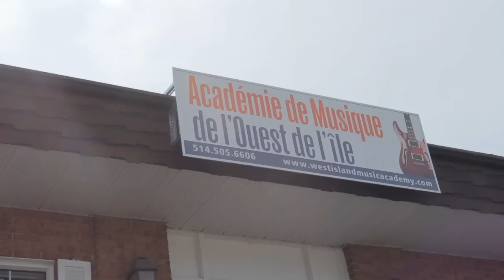Introducing… the West Island Music Academy!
Promotional video for West Island Music Academy (WIMA)

Montreal's #1 Music School offering quality personalized Private Music Lessons, Rock Band Classes, Music for Toddlers, Recitals and MORE!

Our 3 locations:
WIMA Pointe-Claire: 222 blvd Brunswick, H9R 1A6
WIMA Cote Saint-Luc: 5555 Westminster Ave, #312, H4W 2J2
WIMA Beaconsfield: 482 Beaconsfield Ave, #204, H9W 4C4